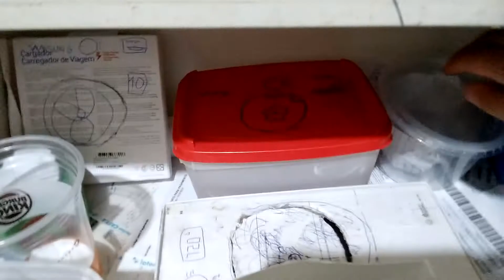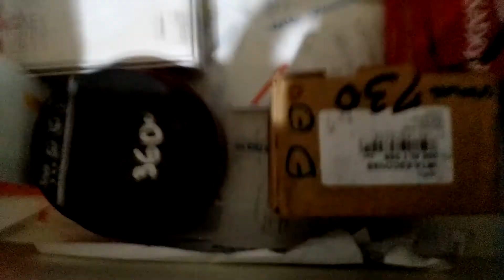as lavadoras Episódio 12